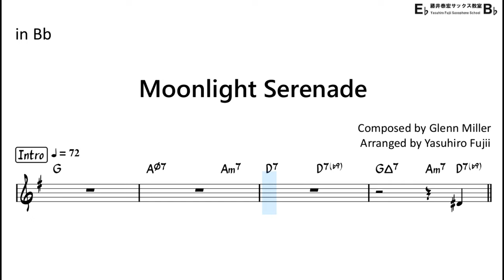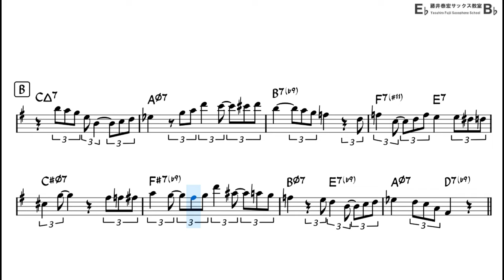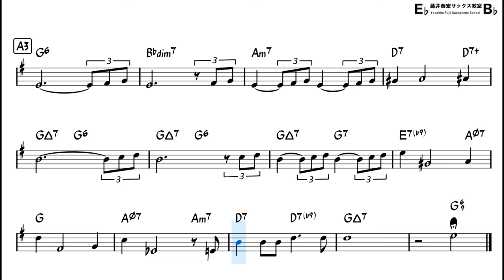Moonlight Serenade - Easy Solo Example for Tenor Sax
improvising over the famous Jazz standard,
"Moonlight Serenade" by Glenn Miller
Key G for Tenor Sax (Concert Key F)
Backing Track with Sheet Music
[My Setup]
Mouthpiece : Vandoren - V16 metal, T-7(M) : SM823GM
Reed: Vandoren V16 - 2･1/2
Sax : YTS-82ZASP (YAMAHA)